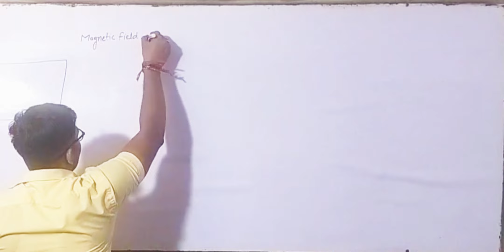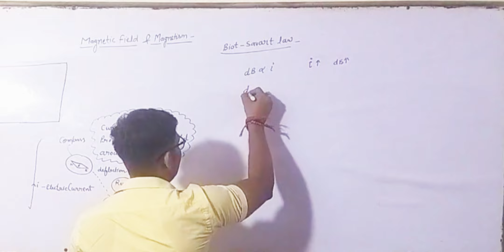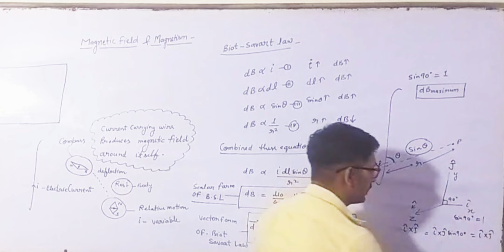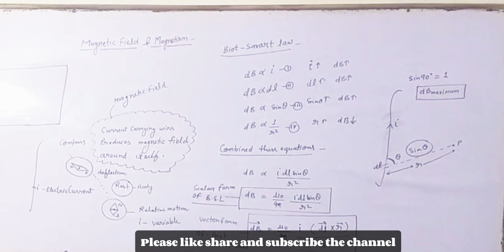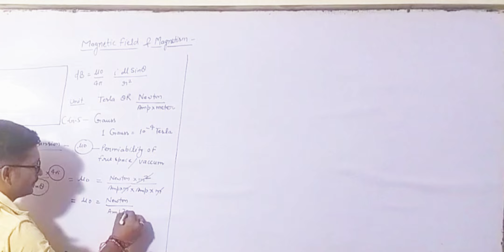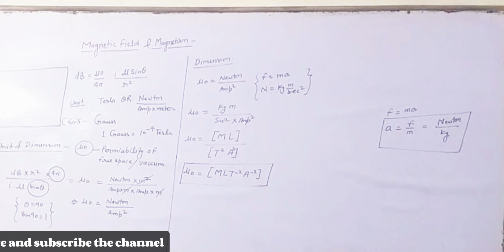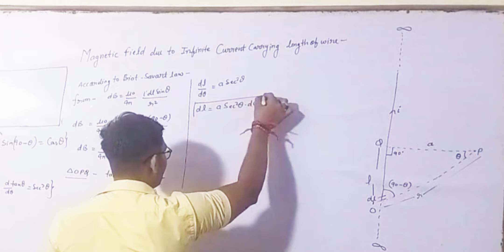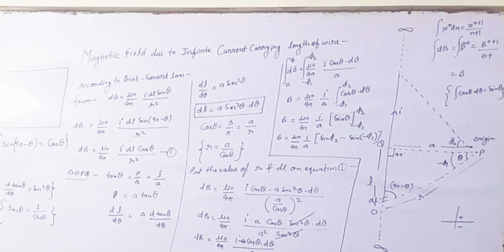Moving Charges and Magnetism | Biot Savart Law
Vision Classes
Vision Physics
Physics Vision
Rohit Vision Physics
Vision Physics Fatehpur
Vision Fatehpur
Vision Classes